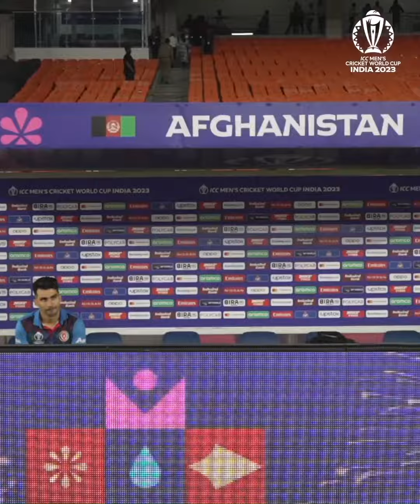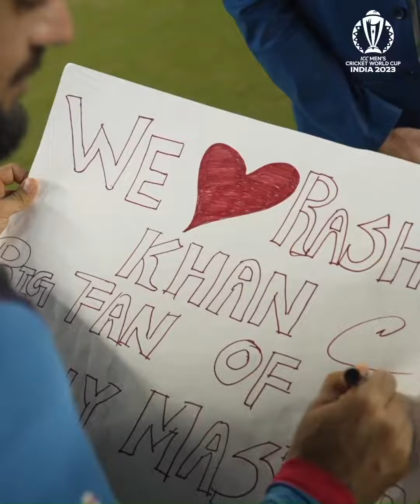'We got that belief now.' Rashid Khan discusses Afghanistan's highly successful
'We got that belief now.' Rashid Khan discusses Afghanistan's highly successful World Cup campaign and sheds light on the team's future.